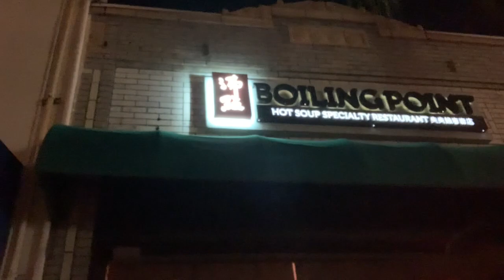HOW WE SPEND OUR WEEKEND TOGETHER (Los Angeles) | Cathy Nebria Vlog #74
Sorry guys super late upload 😊

Twitter & Instagram: @cathynebria